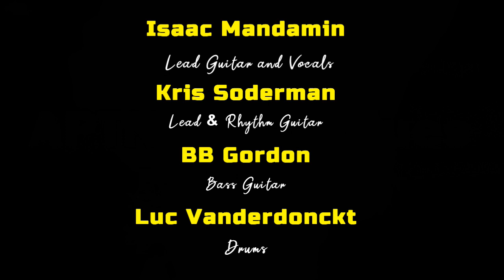South Thunderbird - Tough Go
Thanks to APTN and Rez Blues for this video.

Isaac Mandamin and South Thunderbird performing Tough Go in Cobourg, Ontario. This song, from the album of the same name, was nominated for Best Blues Album at the Western Canadian Music Awards several years ago.  We didn't win but the nomination was recognition enough.

Isaac Mandamin - Lead Guitar, Vocals and Song Writer
Kris Soderman - Lead and Rhythm Guitar
BB Gordon - Bass Guitar
Luc Vanderdonckt - Drums